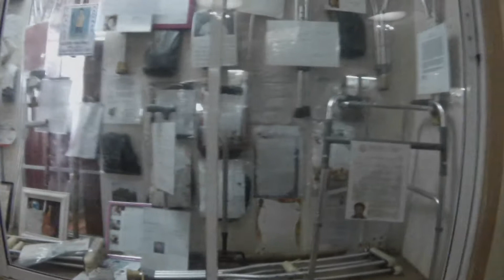SIMALA SHRINE CASTLE CHURCH IN SIBONGA CEBU PHILIPPINES| By Yadni J Ch